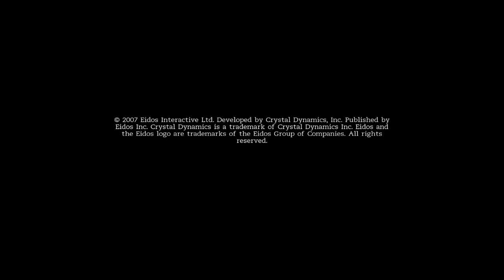Let's Play Tomb Raider Anniversary #1 The Mountain Caves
What other game would have a more fitting name for an Anniversary Lets Play.